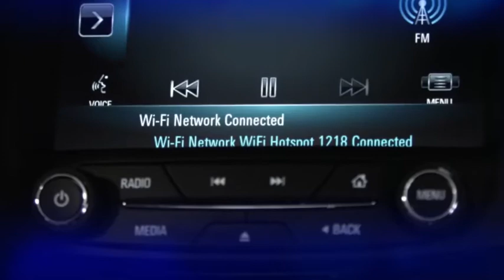How the Globetouch Platform Is Changing the Connected Car Market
Globetouch CEO Riccardo Di Blasio and his team explain how the company is approaching the connected car and autonomous vehicle market, and how their platform solutions are progressing at the forefront of this rapidly expanding industry.